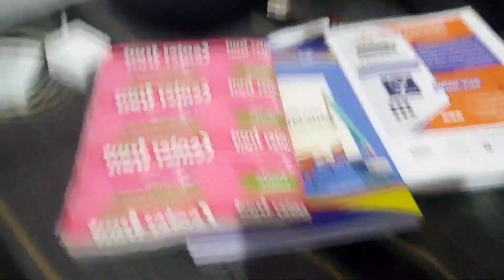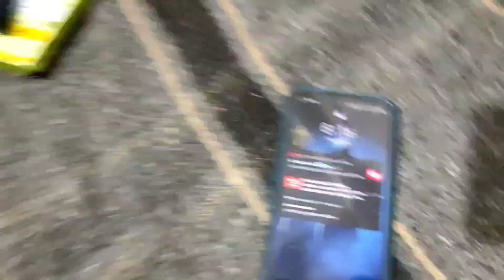Chicken curry bahut din ke bad banaya 🤤🤤🤤